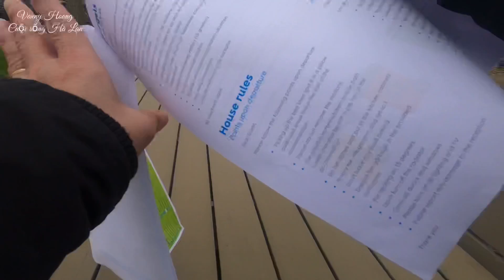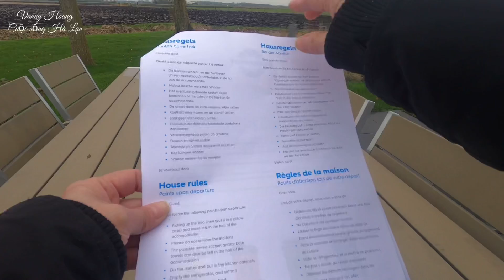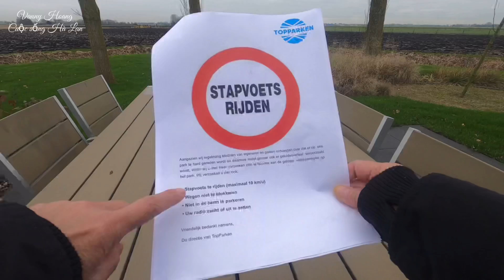Quang cảnh khu nghỉ dưỡng top Parken và giá nhà bao nhiêu?Vanny Hoang official cuộc sống Hà Lan 🇳🇱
Top park Berhout nằm ở Tây Bắc HL. Vanny quay một chút quang cảnh nơi đây nơi người HL mua để nghĩ dưỡng mot vùng thôn quê yên bình và chia sẻ giá nhà nơi đây có tầm khoảng bao nhiêu! Mời các bạn theo Vanny nha!